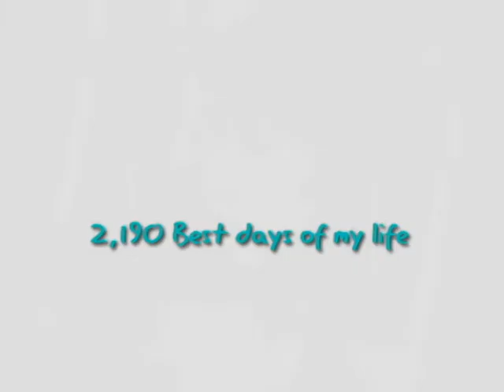Sixth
Thanking the good Lord for giving me the courage to talk to you seven years back. Had i not, I probably be alone, old and miserable. Merci for giving me the best days of my life sweetie and I promise to make a lot more blissful memories with you and the kids. Happy Sixth Anniversary! I love you.